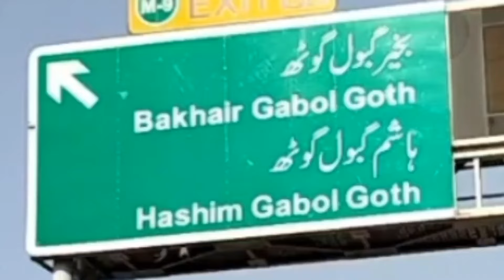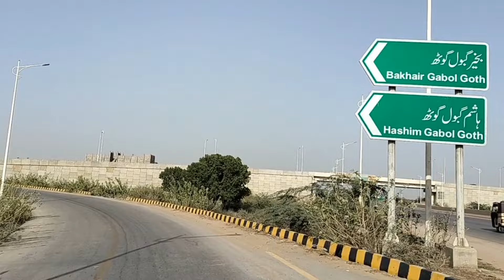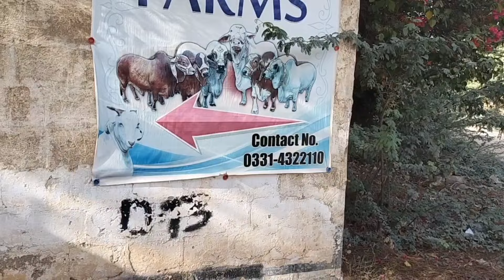Cattle Farm Full Road Map Details #2023 cow cattle / Price Update Very Reasonable Price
This Video About Cow Mandi Cow Cattle Farm Cow Price.
Price 150000/. to .